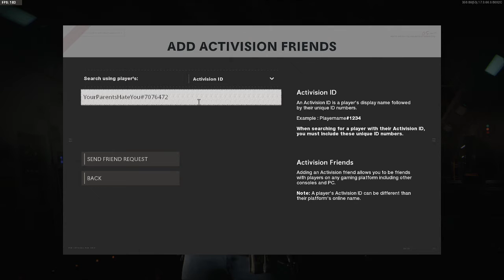Singles Dispute vs MAC1324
GB Singles Dispute